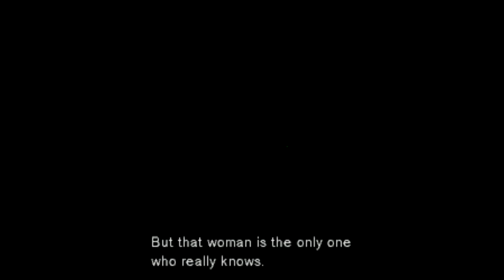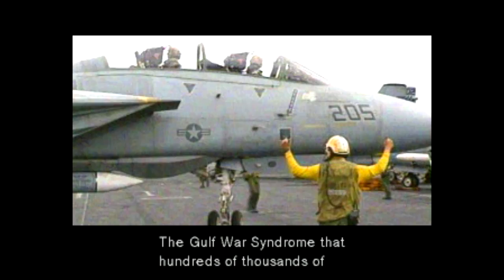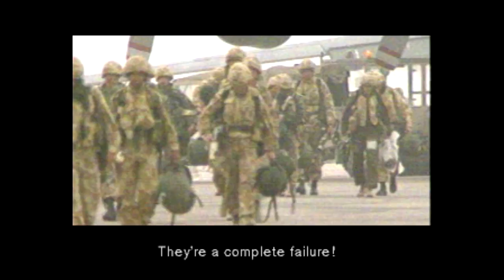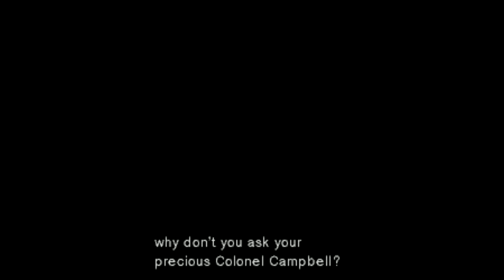Metal Gear Solid (1998) // 13. Metal Gear Rex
Follow us on anchor.fm/nothingbutnostalgia for more podcast episodes like this!
for live streams!
Nothing But Nostalgia is a retro and modern video game podcast, we do play throughs and review video games for fun. Our goal is to give the feeling of “nostalgia” back to our listeners.
This podcast was created by gamers for gamer!

Hosted by Richard Hurtado